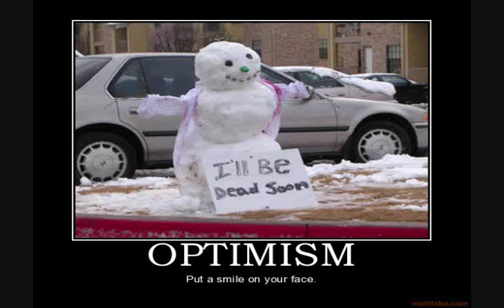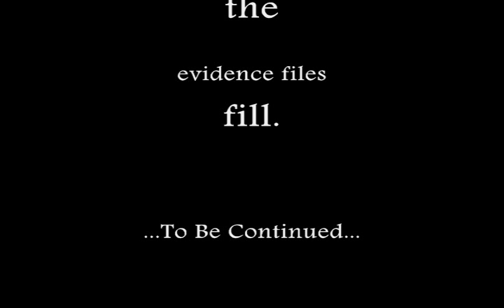Hillbilly Hellraiser wins a Kenny outta the claw machine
this is a short little clip of adam playing the grab machine at gamework in grapevine mills mall located in grapevine texas. the grab machines prizes are south park stuffed thingies. adam had already won a few of these south park stuffed things but hes tryin to win the whole set. watch as he wins himself a kenny thingie.